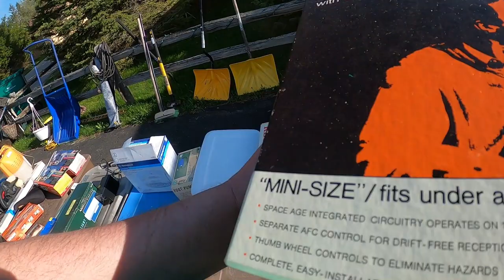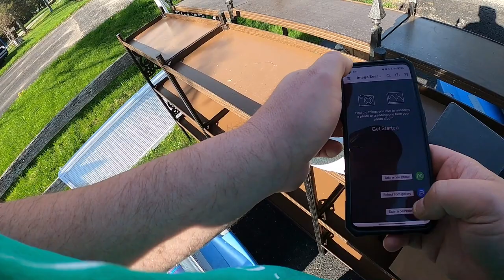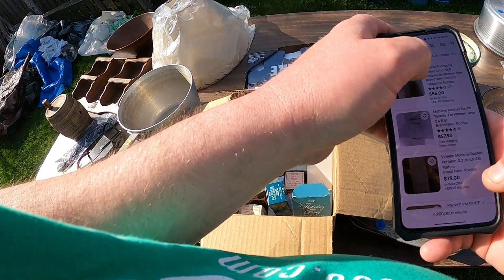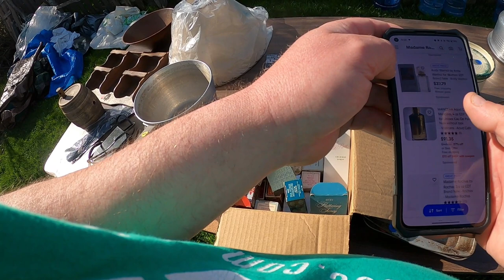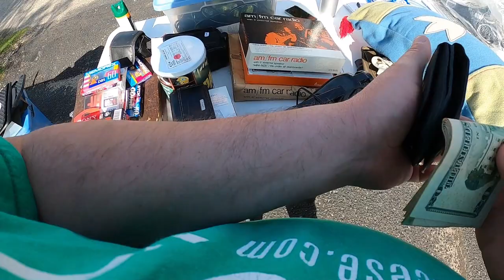Bugs Attack Garage Sale No More Money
During this garage sale we were attached by black flies.

Former City Manager turning to his life long passion picking goodies at garage and yard sales, thrift stores, auctions and when you throw out the good stuff in the trash. Live in Michigan's Beautiful Upper Peninsula on the other side of the Mackinac Bridge. Sell used items, sometimes unique items I search the backroads if rural America, occasionally in unban areas  and just over the border in Canada. We sell items on eBay, Mercari, Posh, Etsy, Facebook Marketplace, a garage sale, Bonanza and platforms yet to be invented to support the family (including Natalie Our Orange Cat) so we can live and play in the Michigan's Upper Peninsula. The goal is to take you all along to share in this picking journey and sell what is junk to you for sometimes amazing prices!

ebay bolo
ebay seller
reseller
estate sale
estate sales
flip garage sale finds
treasure hunting
American pickers
resell video
ebay video
picking
private pick
vintage garage sale
vintage 80's
vintage 90's
garage sale
yard sale
garage sales
yard sales
garage sale ride along
treasure hunting
reseller community